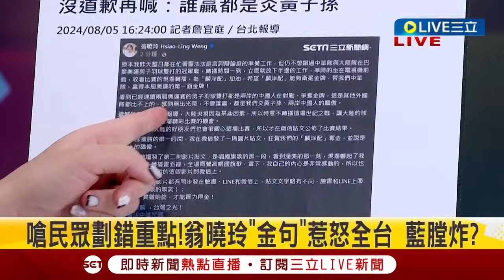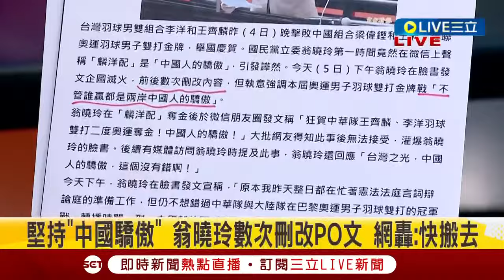【一刀未剪】一句「麟洋配中國人驕傲」被罵爆! 翁曉玲辦公室傳遭學生怒貼「中國人教授」 翁曉玲: 學生心胸狹隘. 我們都可以容忍台獨了｜【焦點人物大現場】20240807｜三立新聞台